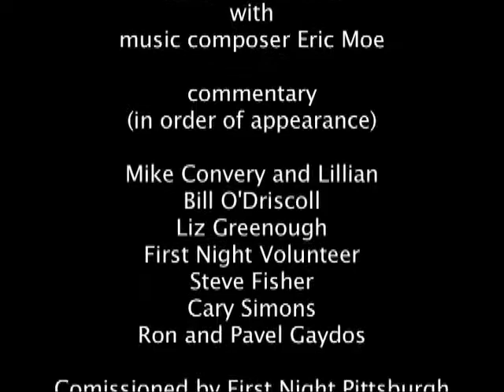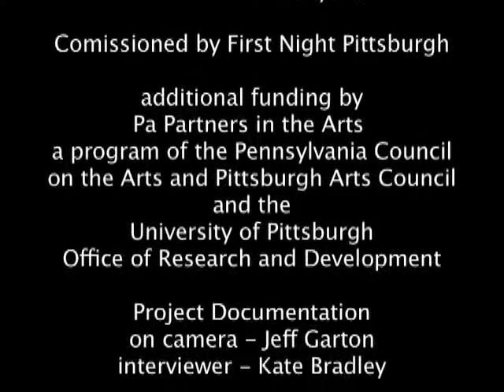Earth Breathing through its Elements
A video aquarium public art installation in a down town city traffic tunnel.